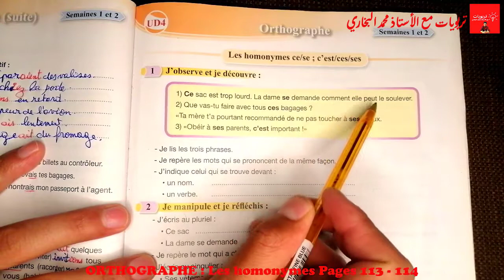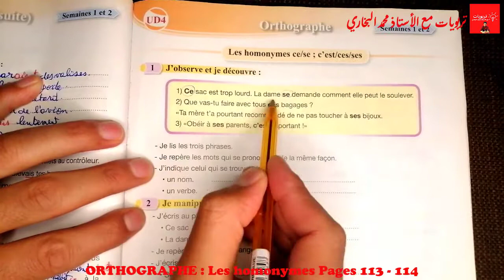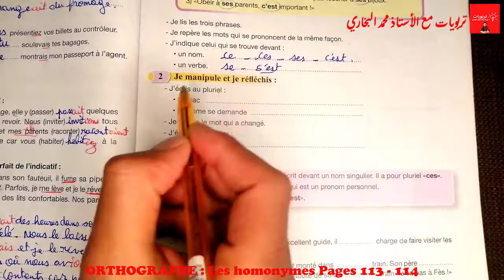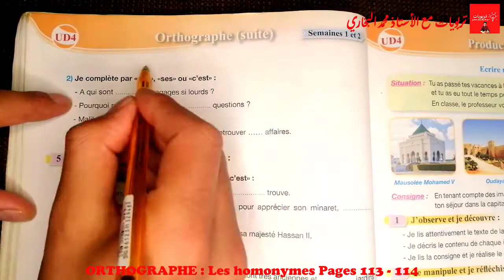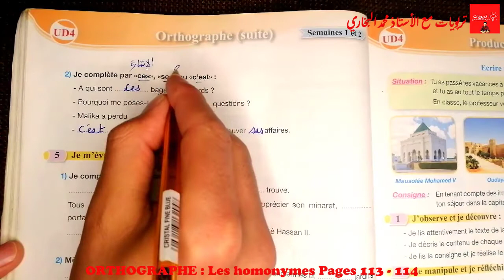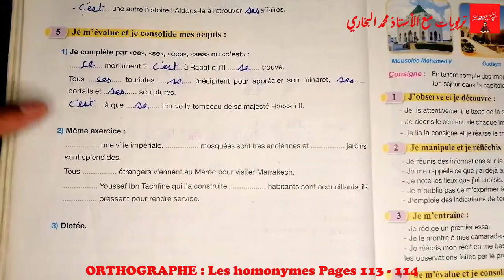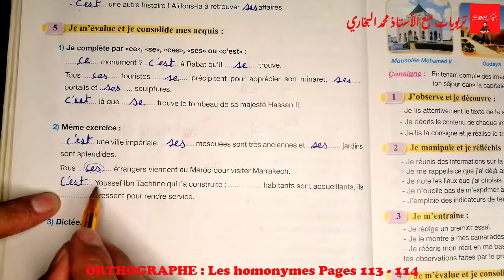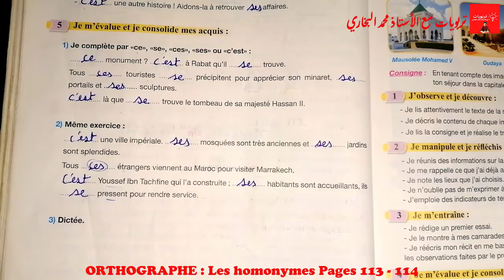Pour communiquer en français 5AEP, ORTHOGRAPHE: Les homonymes se, ce ces ses c'est | Pages 113 - 114